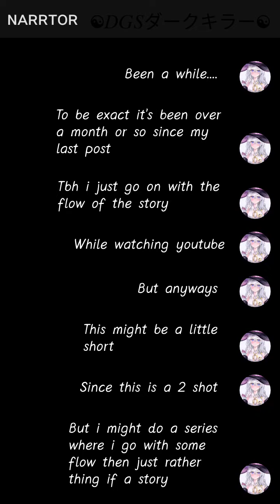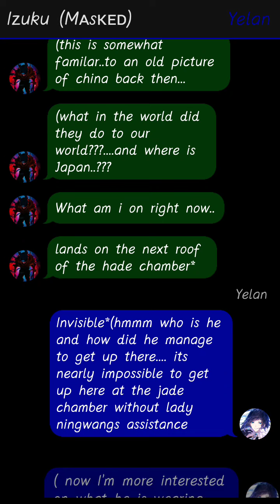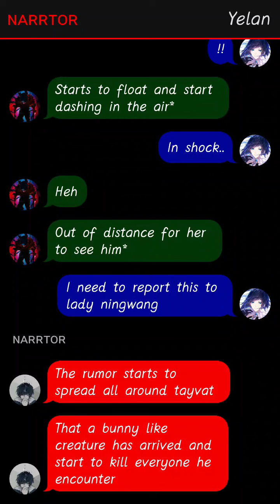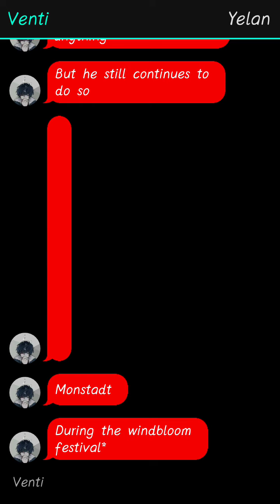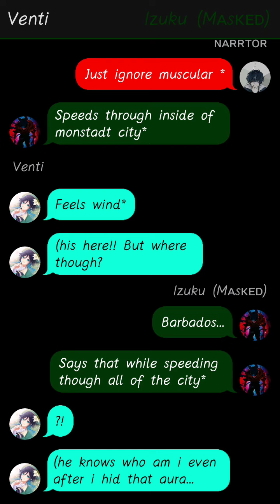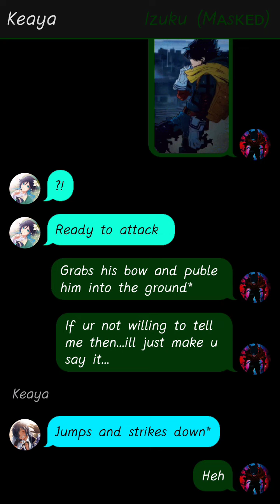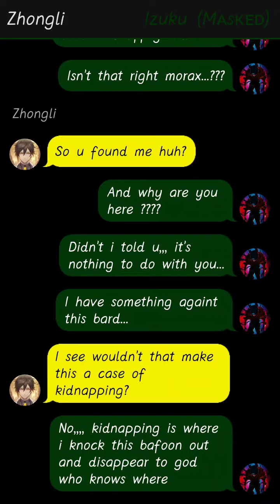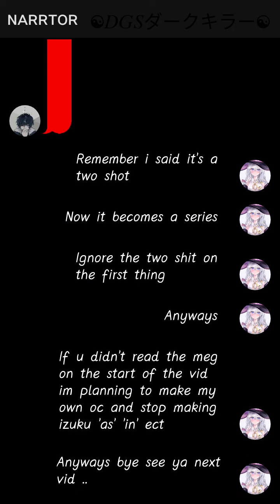vigilnate izuku || are you falls or just a weakling?